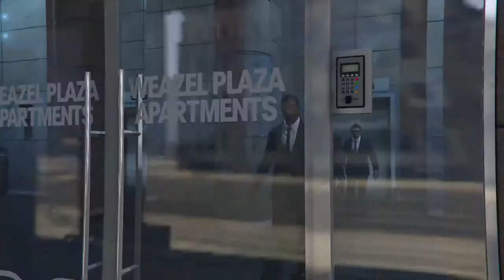Perfect BANK Heist Performance GTA V!!!!!!